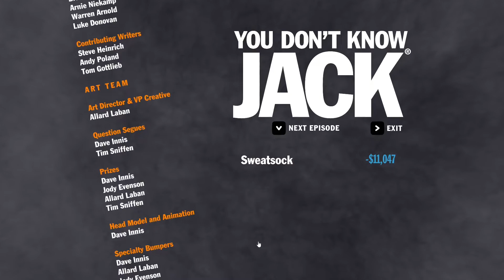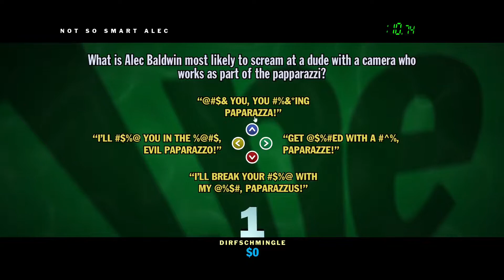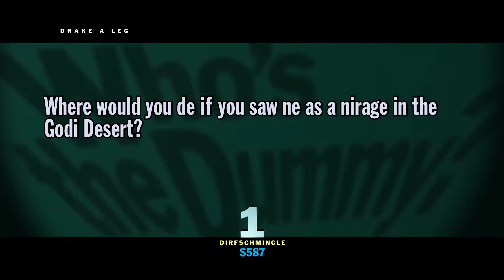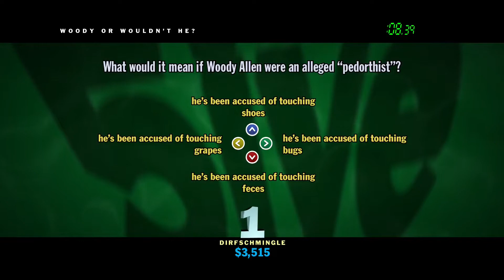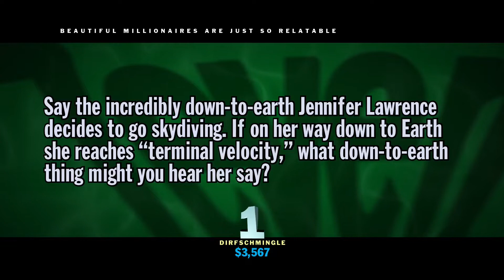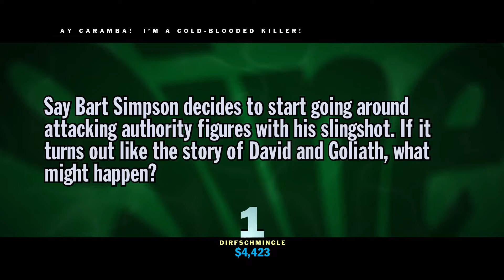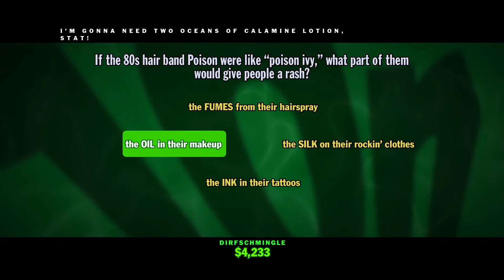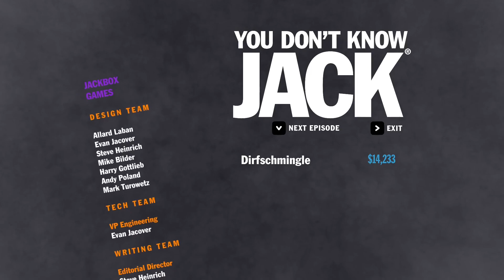Let's Show #12.2- YDKJ 2015- Kurzlebige Riesen und weiche Stirne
Titel: You Don't Know Jack 2015 im Jackbox Party Pack 1
Entwickler: Jackbox Games
Publisher: Jackbox Games, Telltale Publishing
Erscheinungsjahr: 2014